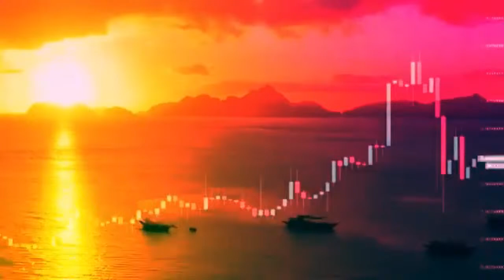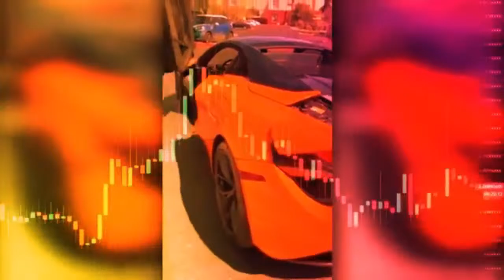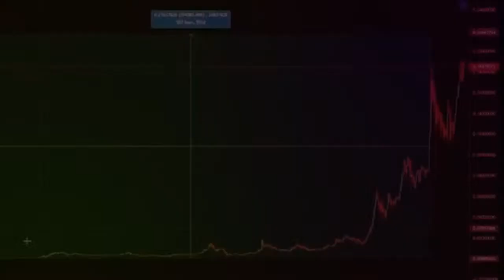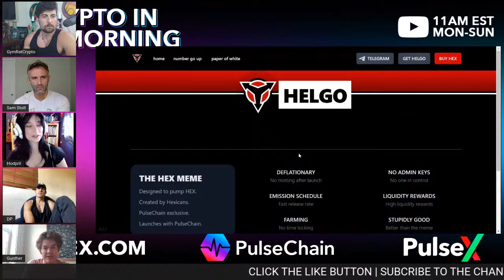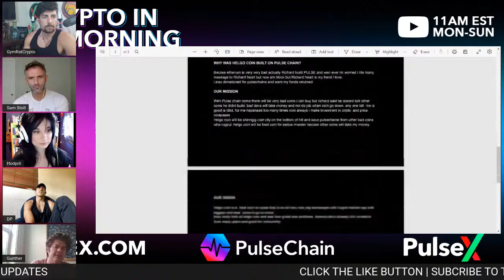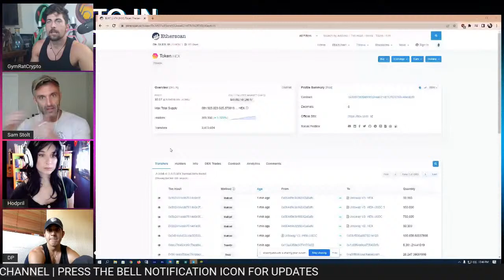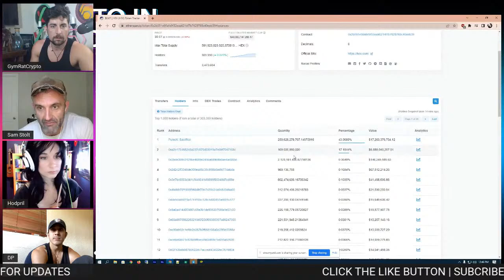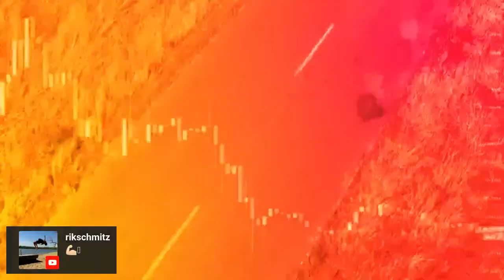PULSECHAIN ROUNDTABLE - Crypto in the Morning Special guests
CRYPTO IN THE MORNING with GymRatCrypto and SAM STOLT

0x40476622A98154a1E721dF5b64b94B667a12384d

Crypto Round Table - We bring the best minds in Crypto on my channel and we ask all the right questions!

👉🏻 NO BS DRAMA OR FLUFF
I will be covering Pulsechain Crypto! along with the overall news in the market EVERY SINGLE DAY! We are learning together as we go!